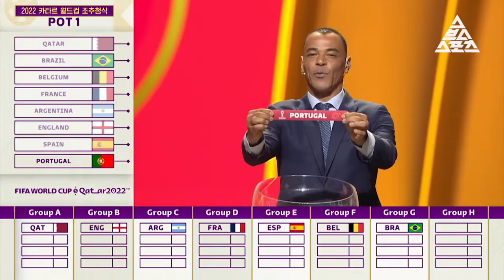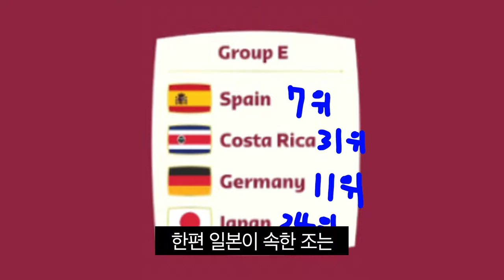[카타르월드컵 대한민국 응원영상] 귀멸의 칼날 - 무한열차 | 鬼滅の刃